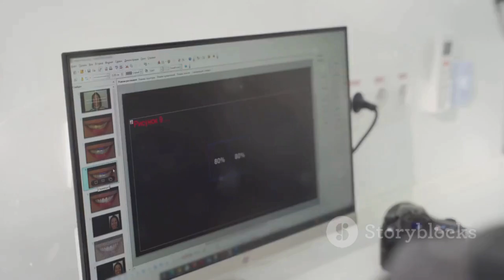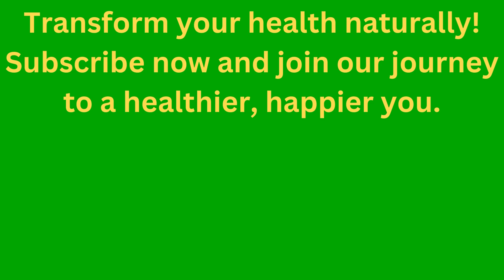Yellow Teeth and Loose Teeth: Fact or Fiction? Your Smile Matters!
Description for this video:
Are your teeth starting to yellow or feel loose? Don't panic! In this video, we debunk myths about yellow teeth, explore the causes of loose teeth, and provide effective solutions. Discover natural remedies and when to seek professional help. Achieve a confident smile with our expert advice! oralhealth teethwhitening looseteeth dentalcare home remedies